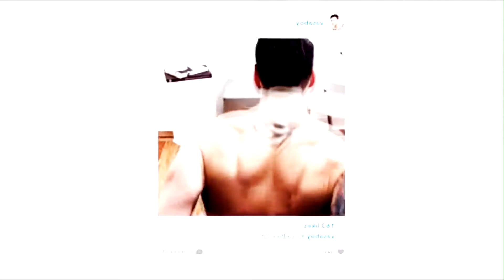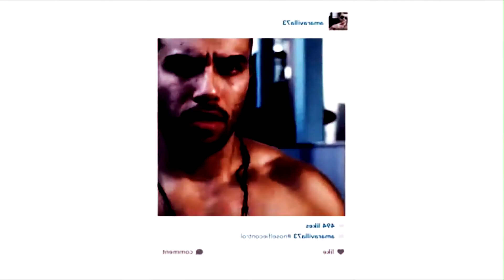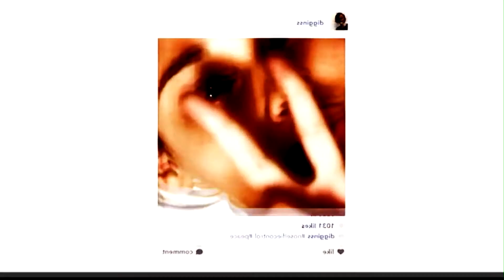No selfie control chipmunks style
NO COPYRIGHT  INFRIGEMENT INTENDED ENTERTAINIMENT PURPOSES ONLY!